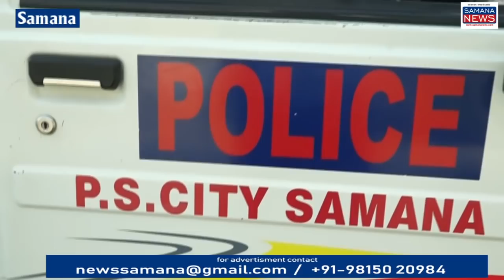पुलिस ने नशा बेचने वालों के खिलाफ अभियान तेज इलाके के कई गांव में छापेमारी कर 200 Lt. लाहन बरामद की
News Update - (Action नशा बेचने वाले पर पुलिस की छापेमारी शुरू, पंचायत का फैसला नशा बेचने एवं खरीदने वाले को कानून हवाले...)

News Update - (News Impact-पुलिस अधिकारियों को चेतावनी नशा तस्कर, चोरों, स्नैचरों की लिस्ट बनाओ सख्त कार्यवाही होगी)

Main Story - ( drugs ₹500 का नशा खरीदा Overdose से नौजवान की मौत संदिग्ध हालात में लाश बरामद हुई पुलिस ने DeadBody )

पंजाब में नशा बेचने वालों के खिलाफ पुलिस ने अभियान किया तेज समाना इलाके के कई गांव के अंदर पुलिस ने की छापेमारी नशा बेचने वाले मकान को खाली छोड़ कर भागे गांव मरोड़ी में 200 लिटर लहान बरामद कुछ नौजवानों को पुलिस ने पूछताछ के लिए हिरासत में लिया समाना उपमंडल के गांव मरोड़ी , मुरादपुरा गांव के अंदर पटियाला से पुलिस फोर्स बुलाकर इन गांव के अंदर पुलिस ने घरों की तलाशी ली खेतों के अंदर भी जांच की घग्गर नदी के किनारे भी पुलिस ने छापेमारी की लेकिन पुलिस के पहुंचने से पहले ही नशा बेचने वाले गांव मुरादपुर से अपने घरों को खाली छोड़ कर फरार हो गए गांव मरोड़ी मैं पुलिस ने 200 लीटर लहन बरामद की है जांच जारी है

Beyt-1 सुरेंद्र भल्ला सिटी पुलिस प्रभारी समाना

पुरुषोत्तम कौशिक
Samana News